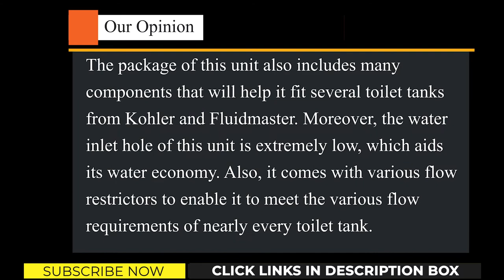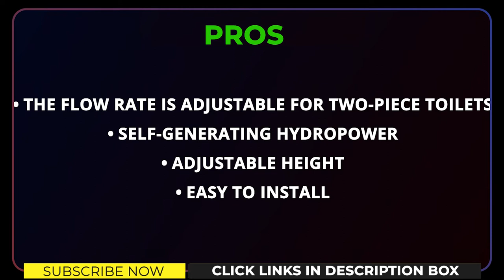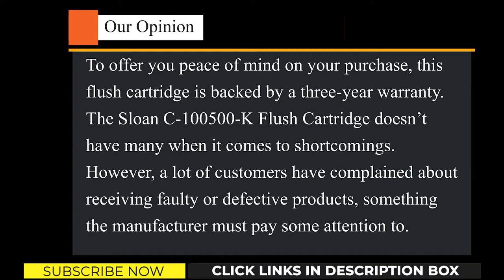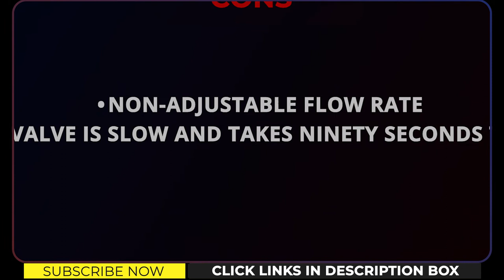Top 5: Best Reliable Toilet Flush Valves in 2021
Best Reliable Toilet Flush Valves. Links to the products we listed in this video:

⏬ Check the updated price ⏬

✅01. KOHLER GP1083167

✅02. TOTO Combo Kit

✅03. Sloan C-100500-K Flush Cartridge

✅04. American Standard 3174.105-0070A Champion

✅05. Fluidmaster 400AH PerforMAX

Backwares is a participant in the amazon services LLC Associates Program, an affiliate advertising program designed to provide a means for sites to earn advertising fees by advertising and linking to Amazon.com- As an Amazon Associate we earn from qualifying purchases.